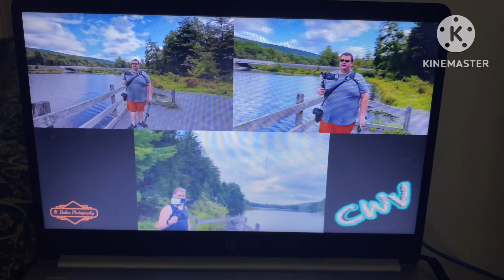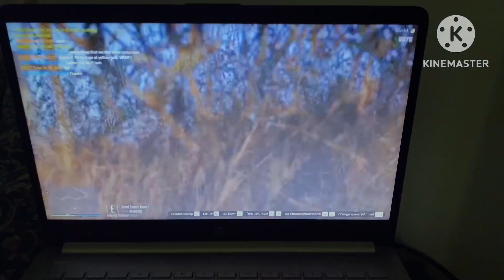(Day 1231) I Ramble A Lot!!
Hi I’m Jay And This Is My Vlogging Channel